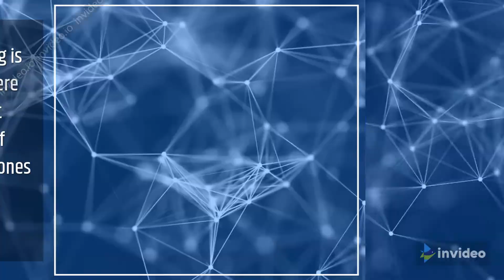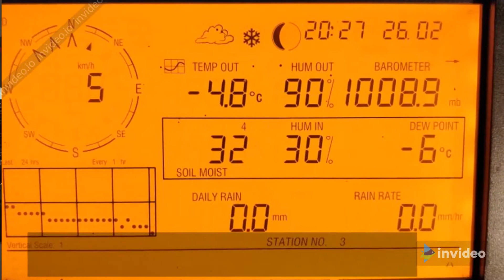oneplus upcoming phones 2020 in india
OnePlus Nord Pre-Orders Start Soon — What’s to Expect, And What Are We Hoping

OnePlus Nord is all set to go on pre-order in India this month

OnePlus Nord — the new, affordable OnePlus phone — is set to go up for pre-order this month. OnePlus already put a hundred units of the OnePlus Nord on pre-order in the UK and other European markets on Wednesday and has managed to sell them off immediately. The company has teamed up with Amazon for India pre-orders and already has a microsite up and running as well. But what can we expect from the OnePlus Nord.